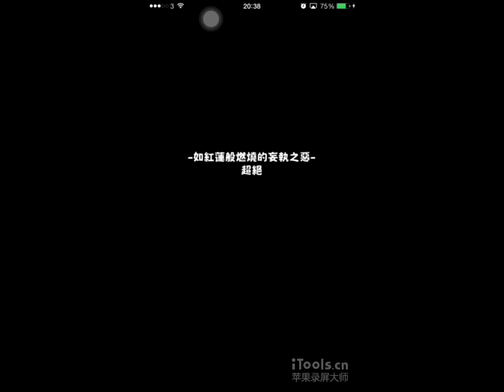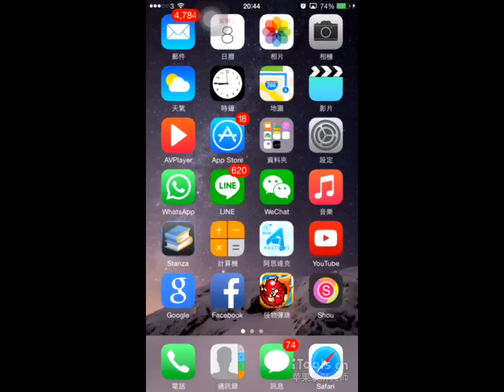怪物彈珠 雙沖田 VS 阿修羅 如紅蓮般燃燒的妄執之惡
雙沖田陣! 進化沖田對阿修羅來說的確很不錯
如果你是熟了這關的話,也可以試試來打